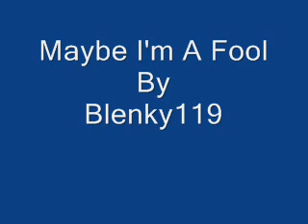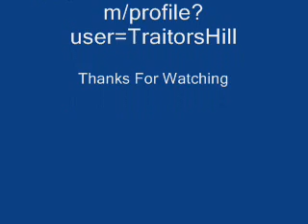Maybe I'm A Fool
A little song made using Dance Ejay 2006